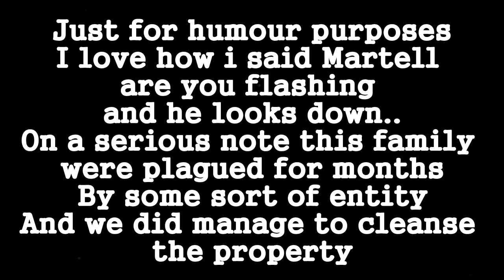HOUSE CLEANSING WITH WPS AND MAGGS KELLY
I TRAVELLED 4 HOURS FOR THIS FAMILY AND I WOULD DO IT AGAIN